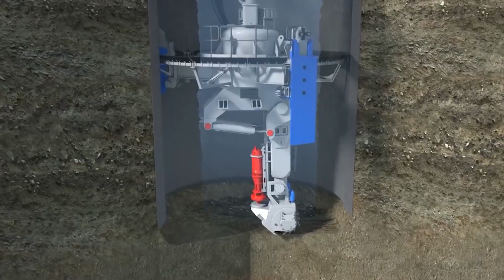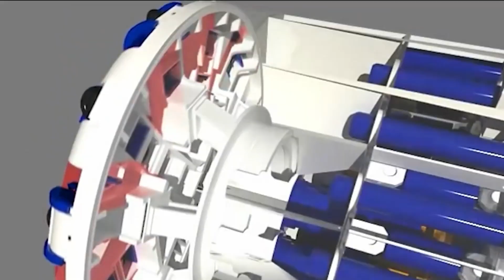Inside the Billion-Dollar Underwater Tunnel Project!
Welcome to gigacitychronicles — your front-row seat to the biggest, boldest, and most transformative mega projects reshaping the world. From futuristic smart cities and record-breaking skyscrapers to revolutionary infrastructure and high-tech construction marvels, we explore the engineering feats powering tomorrow’s world.

Whether it's massive urban developments or cutting-edge technology in construction, we dive deep into the vision, scale, and impact of each project. If you're passionate about innovation, architecture, and global development, this is the channel for you.

Beneath the surface of the ocean, a revolutionary engineering marvel is taking shape — a billion-dollar underwater tunnel project that’s pushing the limits of technology, design, and human ambition. This groundbreaking construction is not just about connecting two points — it's about redefining how we build, travel, and envision the future of infrastructure. In this video, we dive deep into the epic scale, challenges, and vision behind one of the most expensive and daring tunnel projects in modern history.

Massive machines, cutting-edge materials, and world-class engineering teams are working around the clock to bring this tunnel to life. Designed to withstand extreme underwater pressure, natural disasters, and high traffic volumes, the tunnel promises to revolutionise transportation while becoming a symbol of progress and innovation. From submerged cities to cross-border links, the potential impact of this megaproject is mind-blowing — and the risks are just as colossal.

This video takes you inside the heart of the operation — from how the sections are built and lowered into the ocean to the high-tech systems that will keep it secure and operational for decades. As nations compete to build smarter, faster, and safer infrastructure, this underwater tunnel is setting new standards in the global race for engineering supremacy.